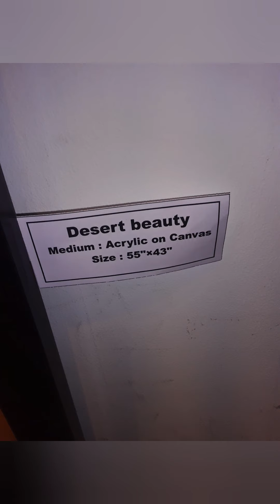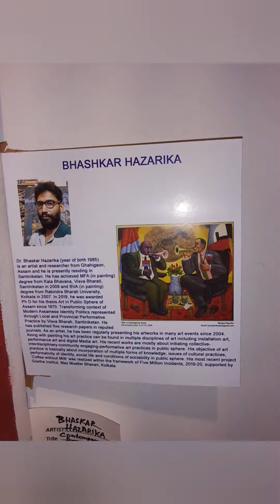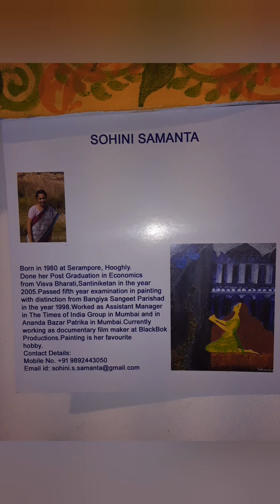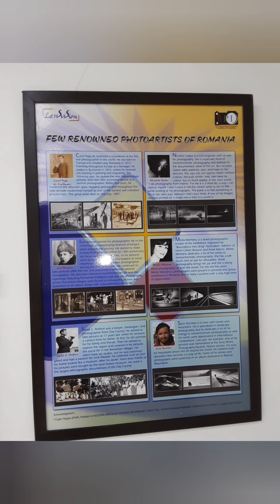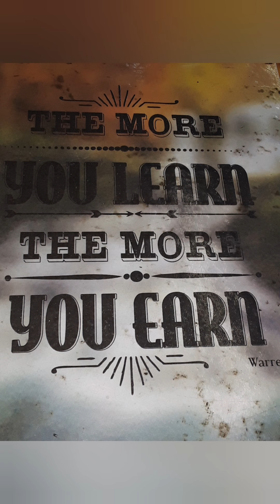bollywood songs in keyboard by pratanu banerjee